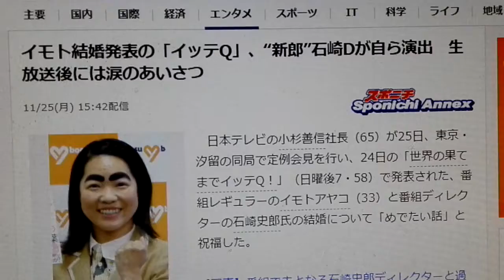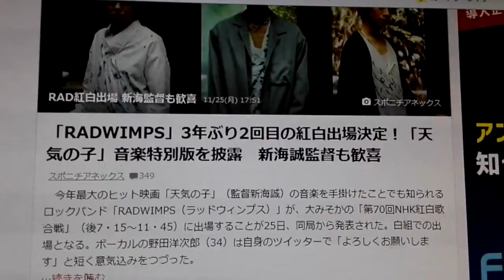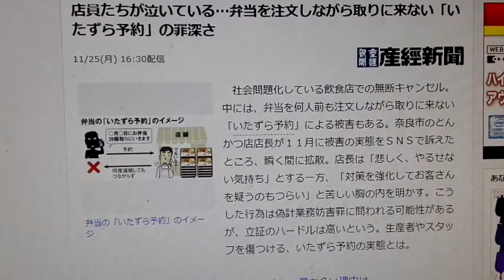JZニュース【第56回】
・イモト結婚発表のイッテQ!、新郎「石崎D」が自ら演出
・RADWIMPS、3年ぶり2回目の紅白出場決定!
・弁当を注文しながら取りに来ない「いたずら予約」の罪深さ